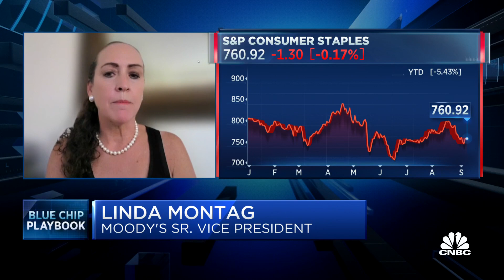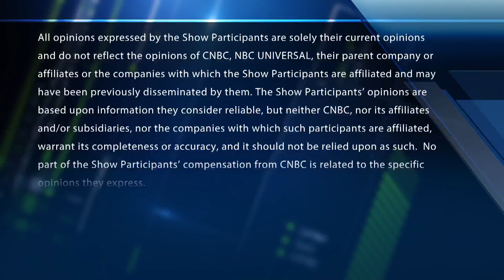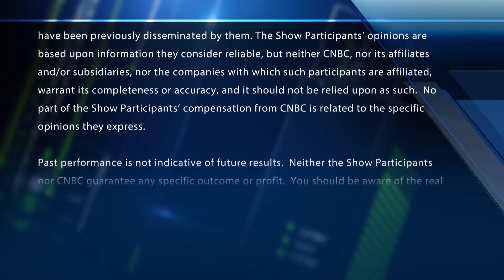Consumers have been shifting to experiences, says JPMorgan's Andrea Teixeira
Linda Montag, Moody's sr. vp, and Andrea Teixeira, JPMorgan sr. equity analyst, join the 'CNBC Special: Blue Chip Playbook' to discuss the sectors and stocks they're investing in now. With John Spallanzani, Miller Value Partners.